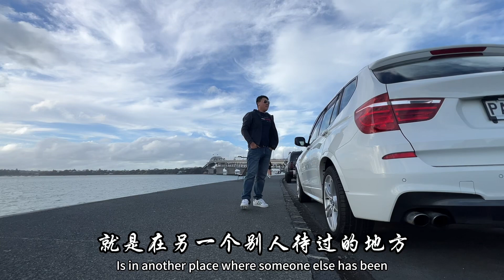海外生活的真实感受，生活状态，可能跟你想的不太一样#海外生活